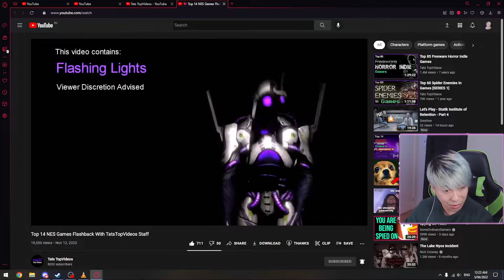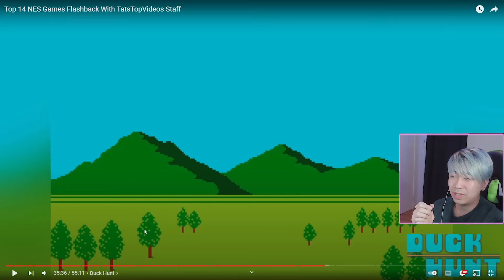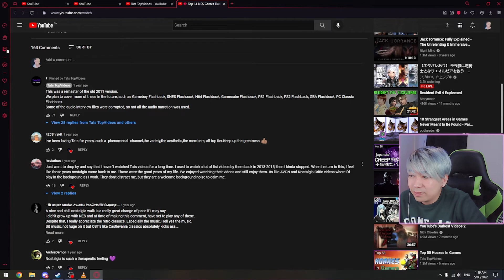briann Watches #247: Tat's Top Videos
Clipped reaction portion of my stream where I watch my YouTube feed with chat. I've been watching Tat's since highschool and their videos heavily influence my interest in horror and more specifically SCPs.